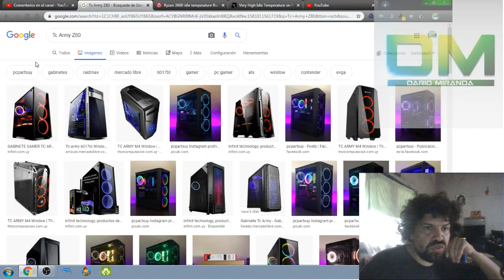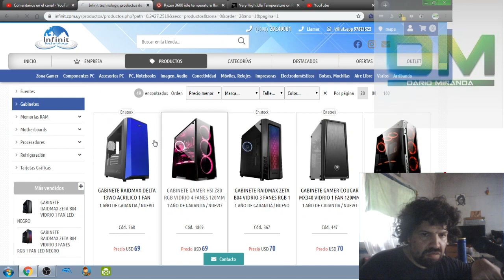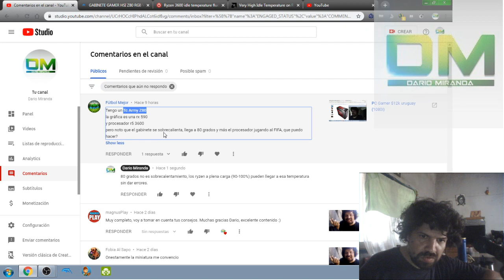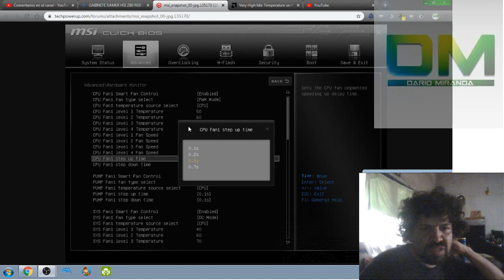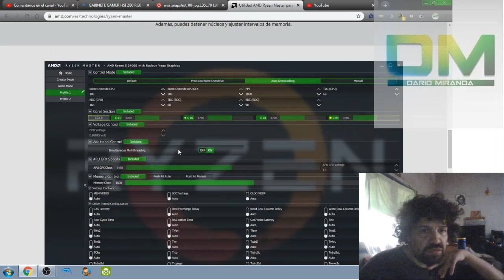Problemas de temperatura en CPU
ryzen master
Aclaración: Esto no implica que recomiende amd, no uso ni me interesa usar cpu Ryzen.